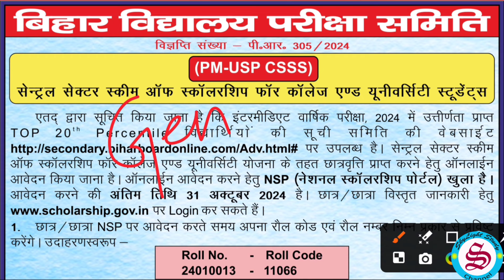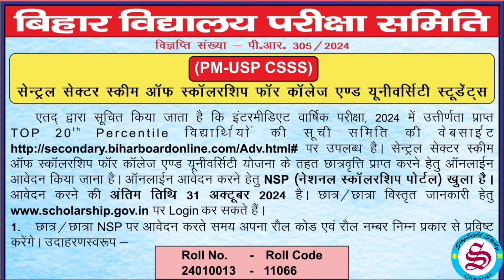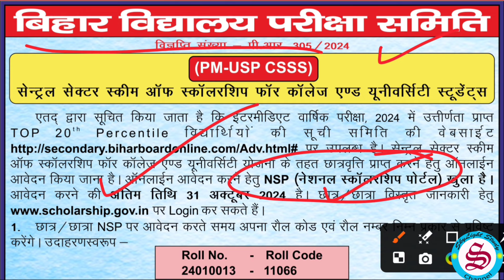nsp scholarship 2024-25: लिस्ट में नाम न हो तो करें ये काम| nsp cut off list 2024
nsp scholarship 2024-25: लिस्ट में नाम न हो तो करें ये काम| nsp cut off list 2024| nsp scholarship 2024 full details
nsp scholarship 2024 online apply has been started. in this video step by step process explained regarding nsp scholarship 2024 online apply. nsp scholarship 2024-25 last date, nsp scholarship 2024 amount explained in this video.
nsp scholarship 2024-25 ke liye online apply shuru chuka hai. is video me nsp scholarship 2024-25 ke liye online apply karne ka last date, eligibility, nsp scholarship me kitna paisa milta hai, nsp otr registration kya hai, nsp cut off list 2024 pdf download kaise kare, in sari baton ki puri jankari di gai hai. Sath hi jis student ka nsp cutoff list me name nahi hai use kya karna hoga ya jis student ne graduation ya kisi aur course me admission nahi liya hai, unhe nsp scholarship milega ya nahi.

🔴🔥NSP Scholarship 2024 online apply, NSP cut off list 2024 pdf download